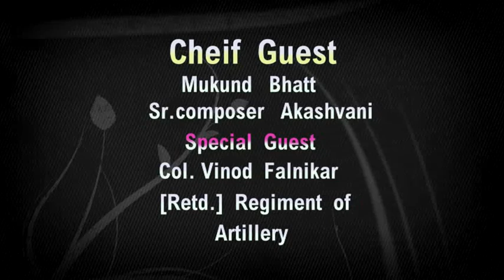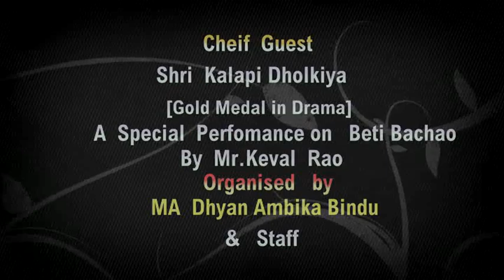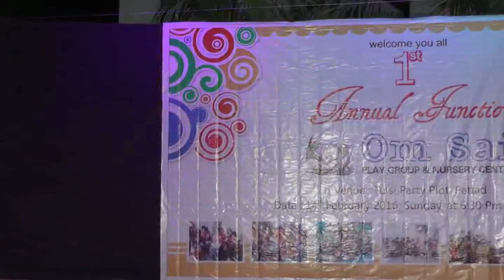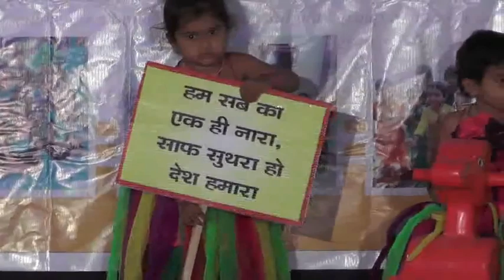1st Annual Function 2016 | Om Sai Play Group & Nursery Center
Chair Person : Shri Niranjanbhai Patel (M.L.A. Petlad)

Chief Guest : Mukund Bhatt (Sr. Composer Akashwani)

               : Shri Kalapi Dholkiya (Gold Medalist in Drama)

Special Guest : Col. Vinod Falnikar (Retd. Regiment Of Artillery)

A special performance on "Beti Bachao" by Mr. Keval Rao

Organised By : Ma Dhayan Abhika (Bindu) & Om Sai Parivar

Time & Venue : 14th Feb 2016 (Sunday) at Tulsi Park, Opp.- Kalash Party Plot, Petlad. From : 5:30 pm.